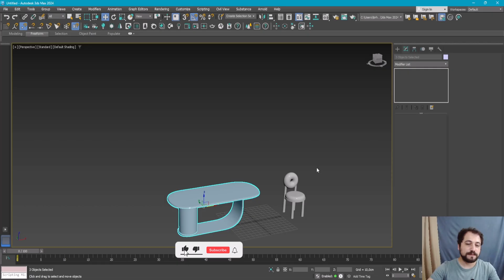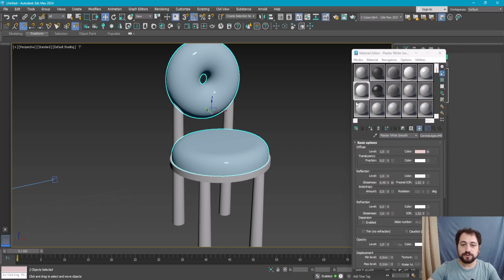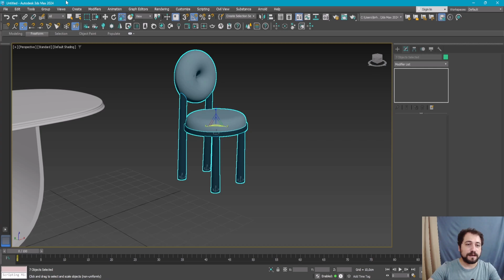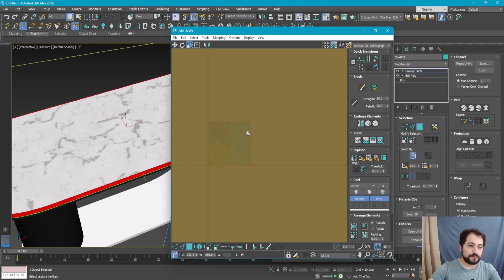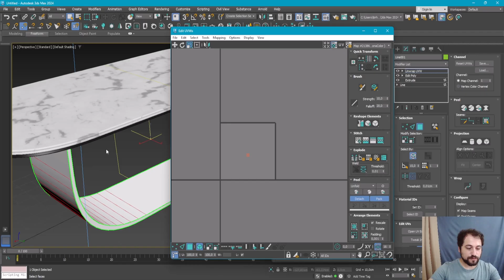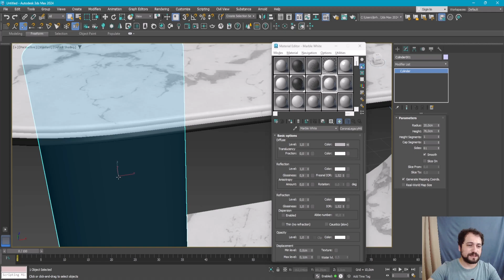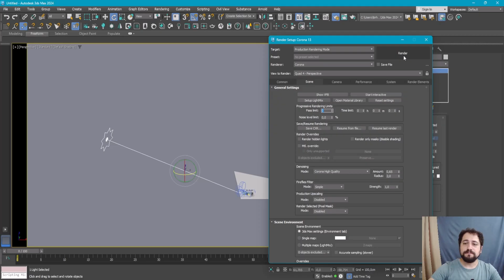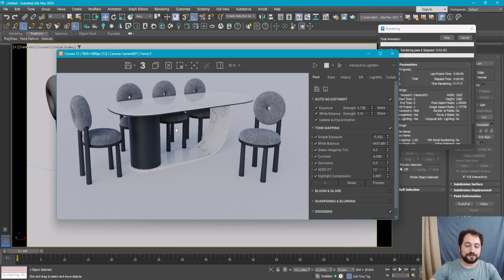Modelden Render MASA VE SANDALYE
🎬 Modelden Render’a!
Bu seride basit bir modeli alıyor, üzerine materyaller ekliyor ve en sonunda profesyonel bir render çıkartıyoruz.
Her aşamayı adım adım takip edebilir, kendi çalışmalarınızda uygulayabilirsiniz.

✨ Bugün: [Koyacağın modelin adı – örn. Sandalye Render’ı]

Modelleme 🪑

Materyal ekleme 🎨

Render alma 💡

Web sitesinden sahne dosyasını indire bilirsiniz.